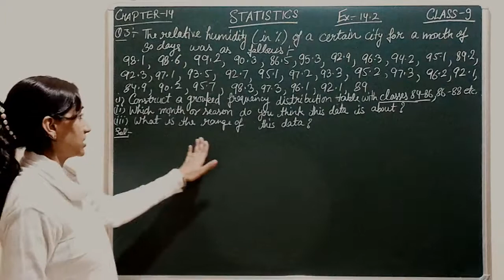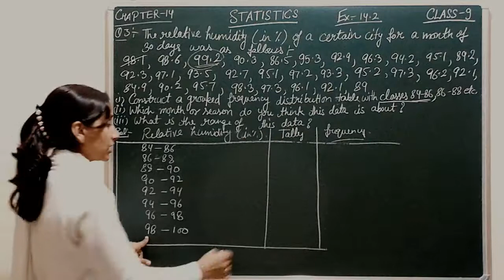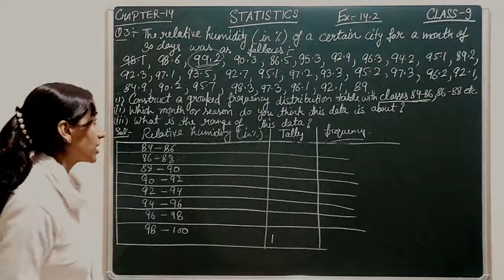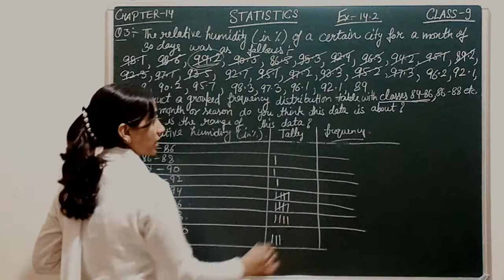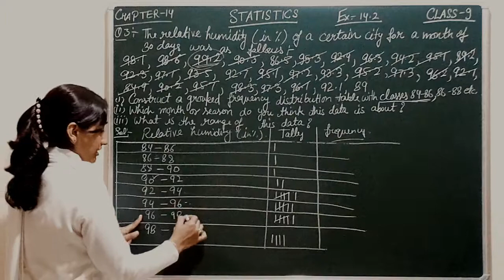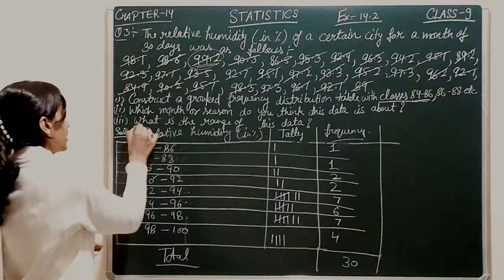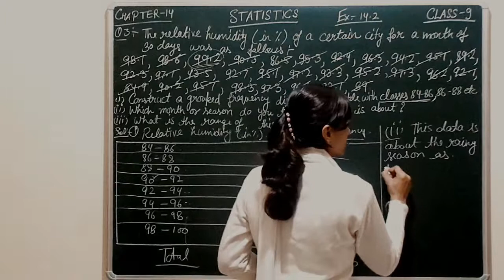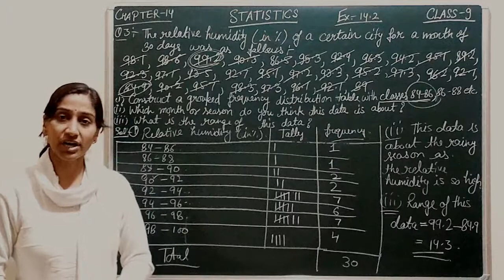CLASS 9 STATISTICS : EX 14.2 Q3 CHAPTER 14 CBSE NCERT DAY(387) | MATHS CLASS 9 RITU JAIN